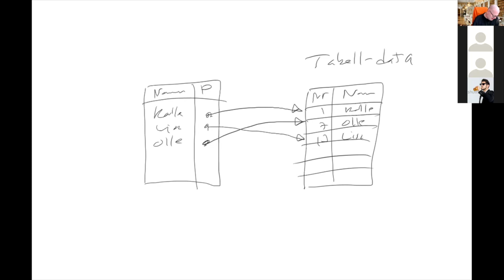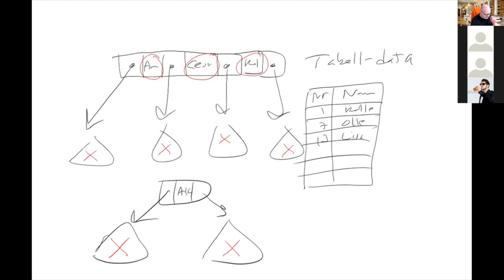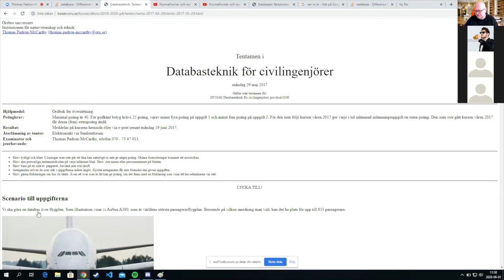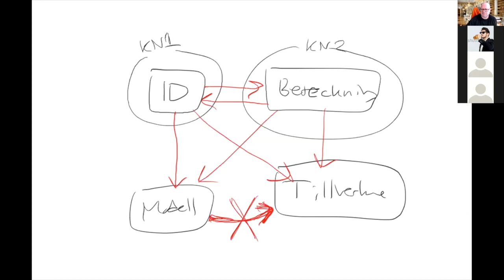Zoom-frågestund 2020-06-01 i kursen Databasteknik för civilingenjörer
Det här är Zoom-frågestunden 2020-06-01 i kursen DT504G Databasteknik för civilingenjörer.